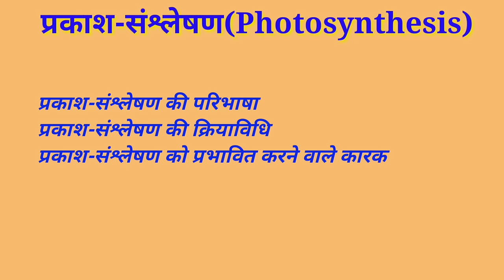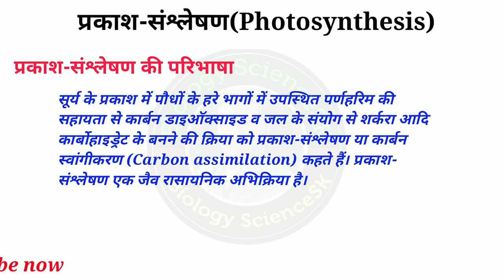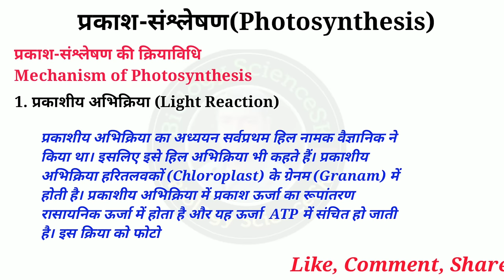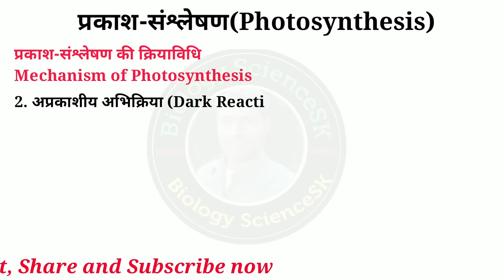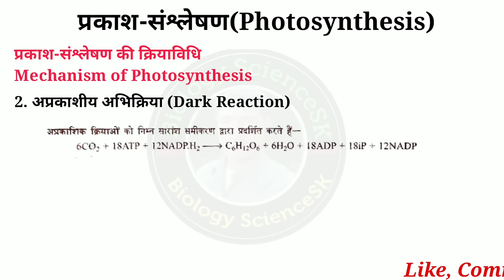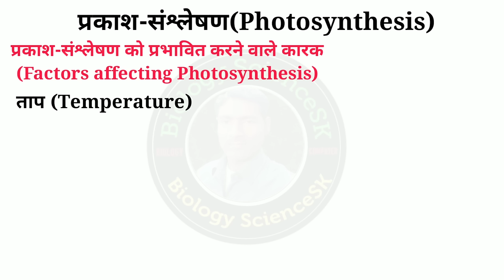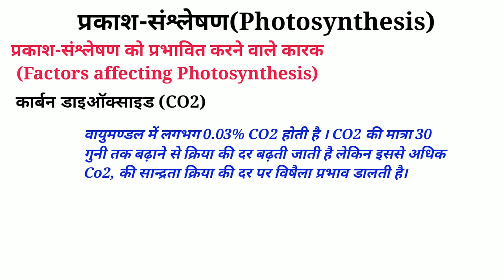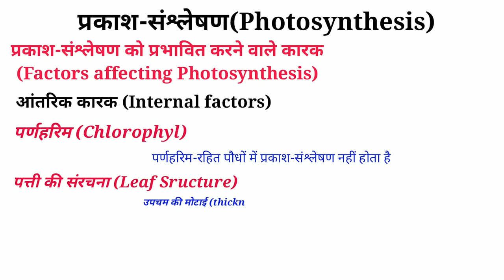Photosynthesis in hindi | प्रकाश संश्लेषण | Prakash Sanshleshan |प्रकाश संश्लेषण की क्रियाविधि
Hello friends
in this video I have describe the photosynthesis, Is video me maine photosynthesis ki definition and mechanism of the photosynthesis and factor affecting of the photosynthesis ke bare me bataya hai, Biology Science ke antargat prakash sansleshan topic most important hai. is video me photo synthesis process me photo chemical reaction, hill reaction and dark chemical reaction ya calvin cycle ke bare me detail me bataya hai.